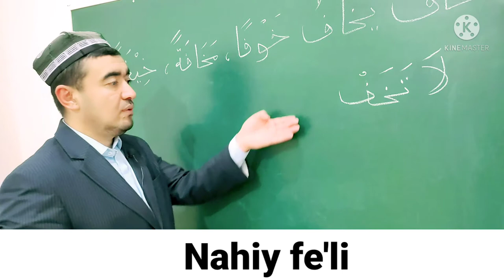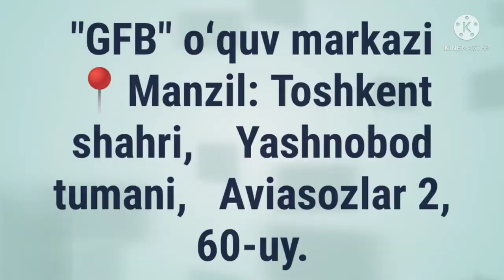NAHIY FE'LI SULOSIY MUJARRAD, 4-BOBINING AJVAFIGA MISOL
NAHIY FE'LI